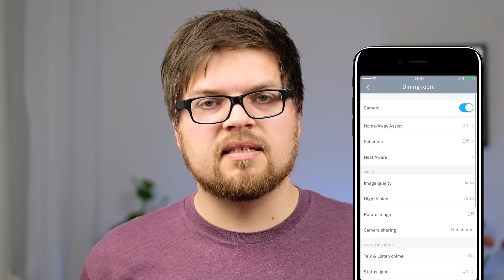Nest Cam Indoor getestet – Überwachungskamera fürs Smarthome?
Ich wollte mal was neues testen und habe mir eine Nest Cam Indoor zugelegt und ausprobiert. In dem Video zeige ich auch die Bildqualität und gebe mein Fazit zur Nest Sicherheitskamera.